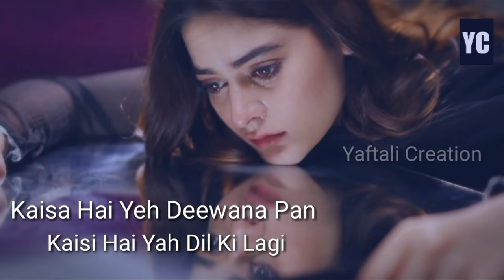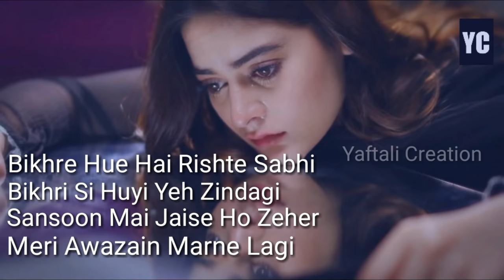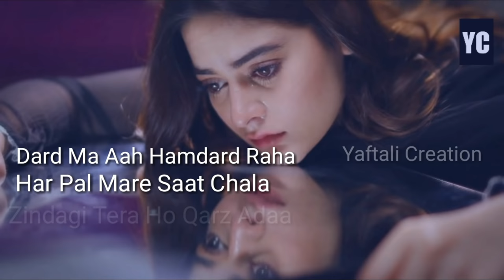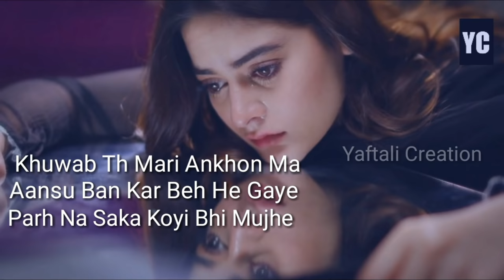Qismat OST Full Song| Hum TV Drama| Minal Khan| Presented By Yaftali Creation 2020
OST: Qismat Lyrics
Singer: Arshman Khan
Music Director: Sohail Hyder
Lyrics: Arshman Khan
Writer: Asma Siyani
D.O.P: Adnan Ahmed
Director: Fahim Burney
Label: Hum Tv

Qismat OST Lyrics
Qismat main jo milna atha hi nahi
Umeed lagaye bethi hoon

Kaisa hai yeh dewanapan
Kaisi hai yeh dil ki lagi

Jis ke liye sansein chalein
Dil ka wahin samjha nahi

Qismat ne tora aise mujhe
Mola west na toote koi

Tere ishq main sudh budh kho bethi
Main pagal pahal ho bethi

Dard mera Hamdard raha
Harrr pal mere sath chala

Zindagi tera ho karz ada
Saans meri ho mujhse juda

Khwaab thy meri ankhon mein
Aanso ban kar beh hi gaye
Parh na saka koi bhi muje

Jo apne sab ghair howe
Aise ruthi hoon khud se

Wasie mola na ruthe koi